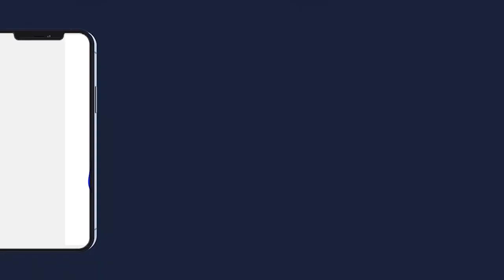Tarri AlKhourhanou Karim Darou Marnane Tali Bou Béss Vendredi le 01 juillet 2022 S.MAKHTAR DIENE